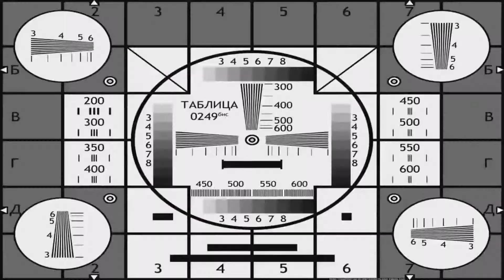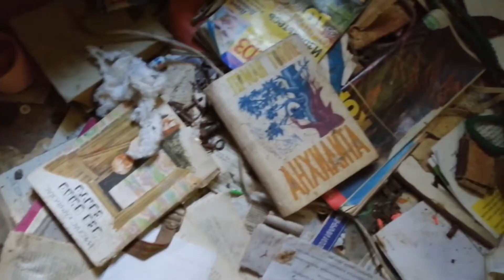Заброшка. Оно уже близко..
Поход на заброшки... Случилось нечто странное.. Красивый осенний пейзаж..